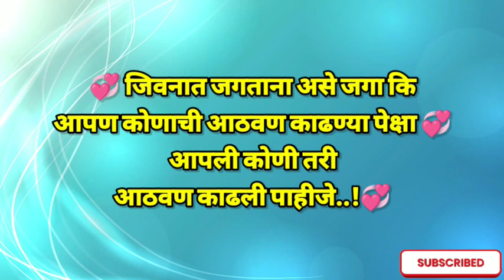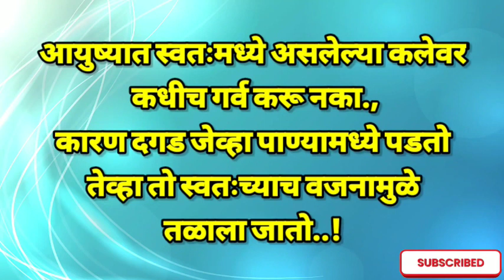5 May 2022